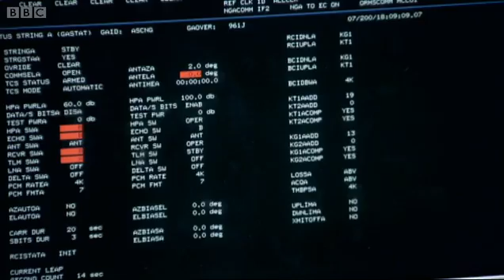Time, gravity and SATNAV - Horizon - What on Earth is Wrong with Gravity? - BBC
Dr Brian Cox investigates the relationship between time, gravity and SATNAVS in this clip from BBC documentary What on Earth Is Wrong with Gravity.